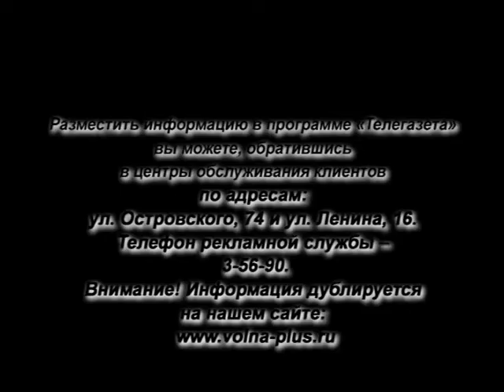Телегазета, ТРК «Волна-плюс», г. Печора, Ю 5.05.2021